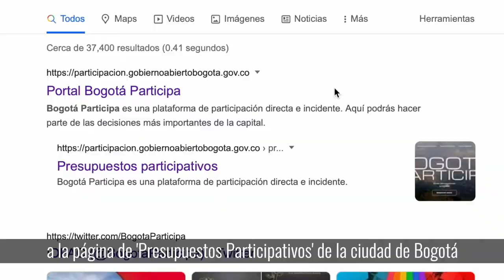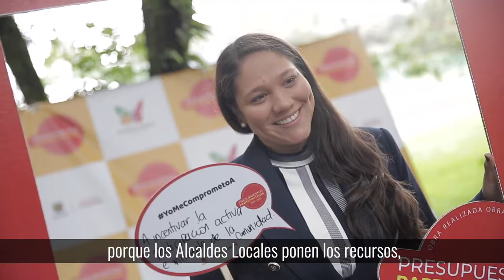Pasamos del dicho al hecho con los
¡En Bogotá pasamos del dicho al hecho con los PresupuestosParticipativos! ✅ Tú puedes proponer y elegir cómo invertir tus impuestos, nosotros ponemos los recursos y tú pones la idea para mejorar tu barrio o localidad.